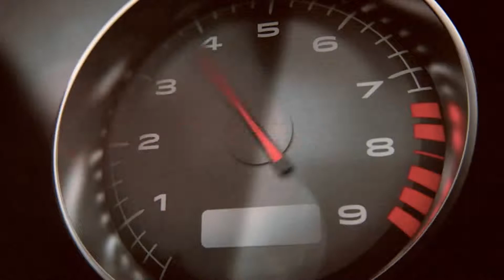Battlefield Hardline Walkthrough on PS4